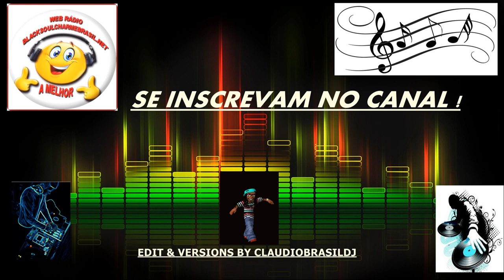RITMO CHARME BY CLAUDIOBRASILDJ 2021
SEJAM BEM VINDOS AO CANAL E NÃO ESQUEÇAM DO SEU COMENTÁRIO E SEU LIKE.